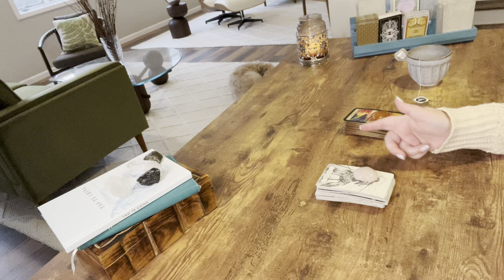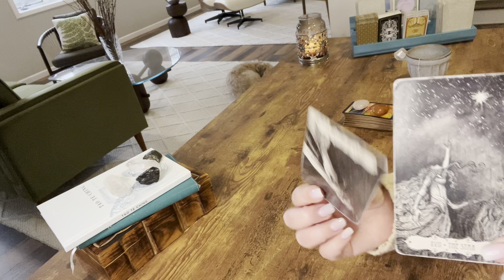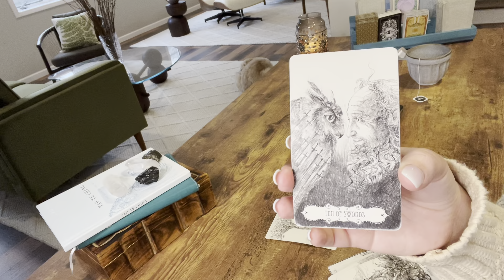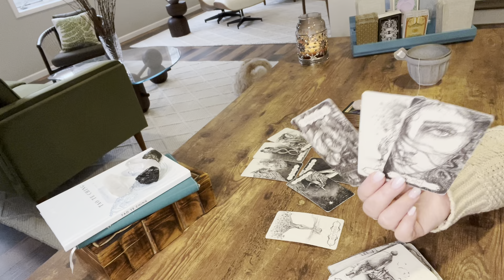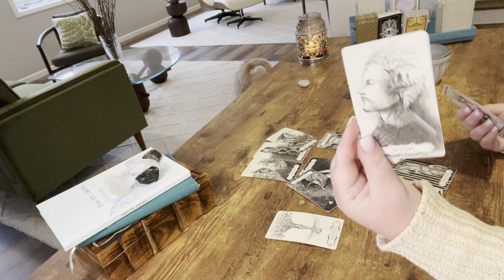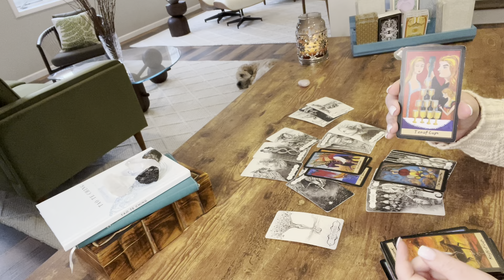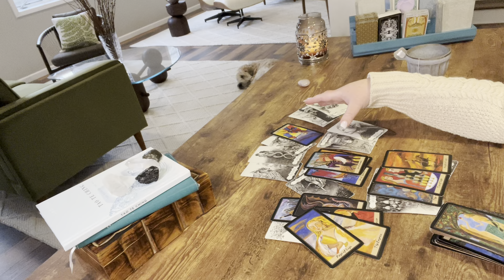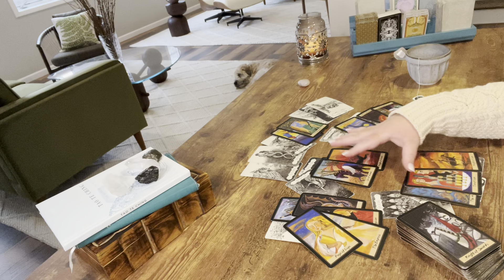SAGITTARIUS—YOU DIDN’T GET WHAT YOU WANTED BUT SPIRIT IS BRINGING IN WHAT YOU NEED ♥️—DECEMBER TAROT